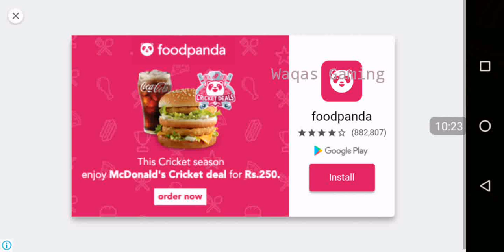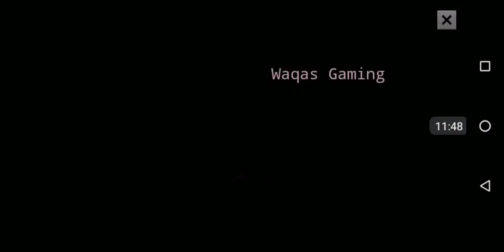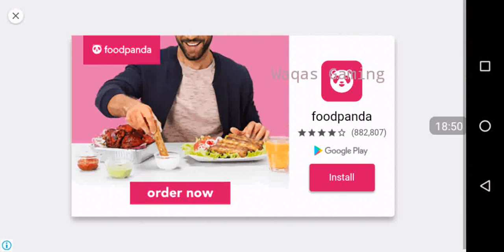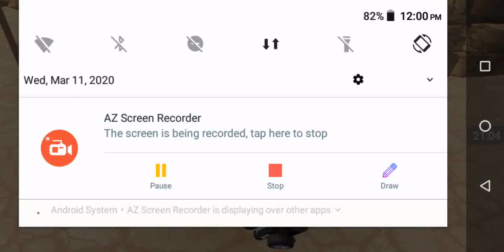New mountain army vain game 2020 new game 2020 Android game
newmountainarmyvaingame2020. newgame2020. Adoraidgame. New mountain army vain game 2020 new game 2020 Android gameNew mountain army vain game 2020 new game 2020 Android gameNew mountain army vain game 2020 new game 2020 Android game